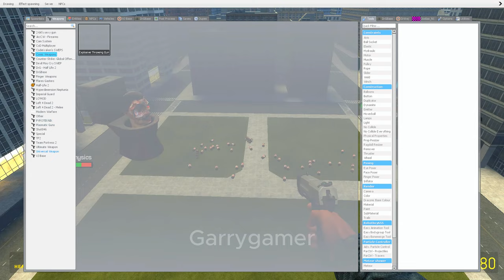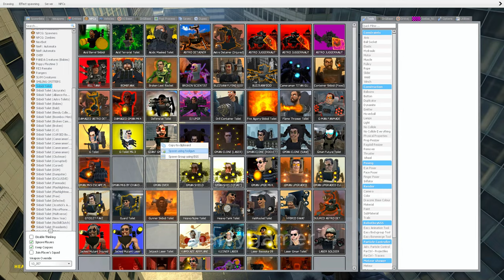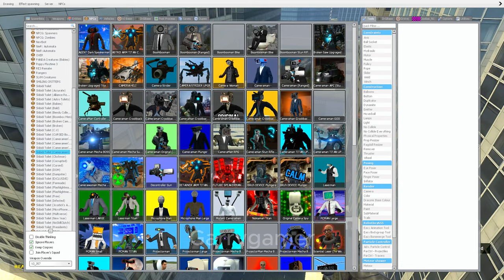Ultimate Battle Skibidi vs Cameraman_57